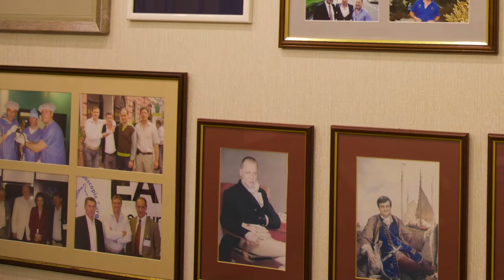Стрижелецкий Валерий Викторович